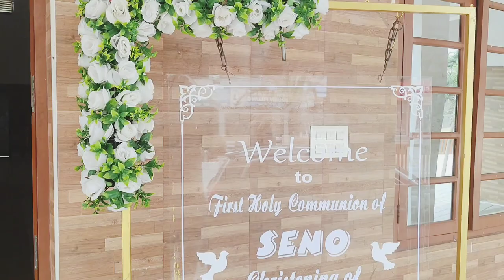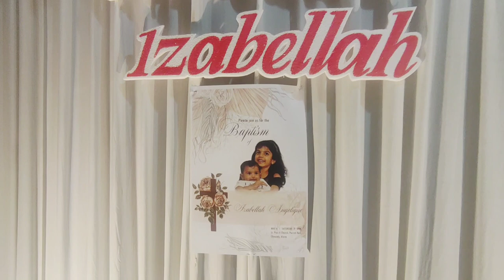Baptism of Iza|First Holy Communion andConfirmation of Seno|St.Pius XChurch,Choondy|Seno'sWonderland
Baptism Of Iza baby and First Holy Communion and Confirmation of Seno conducted at St. Pius X Church, Choondy.